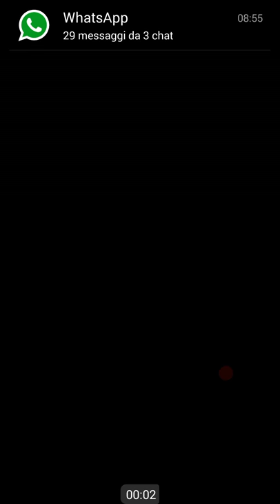Tetris gioco di puzzle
Gioco tetris